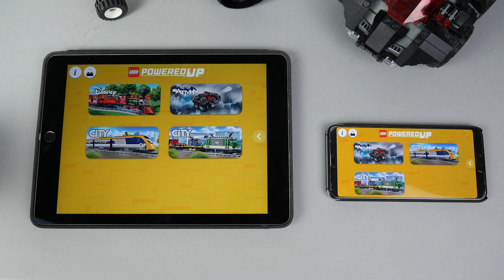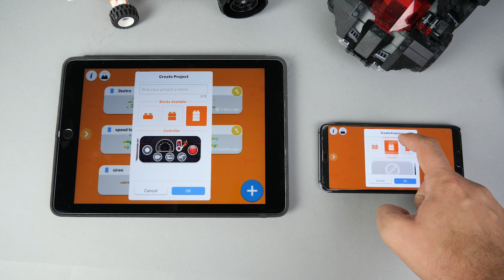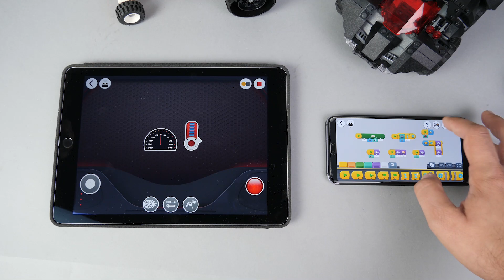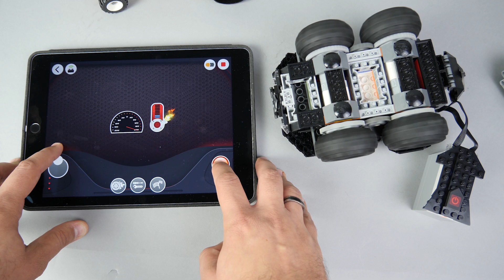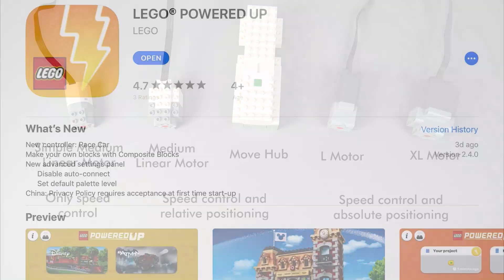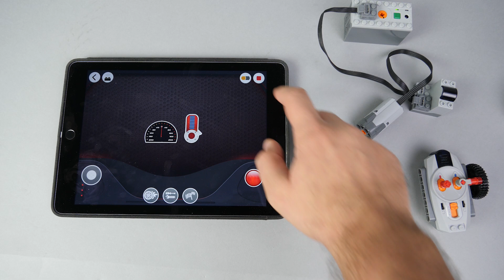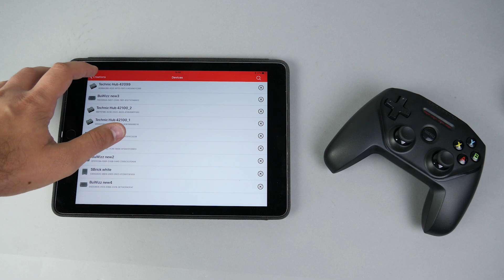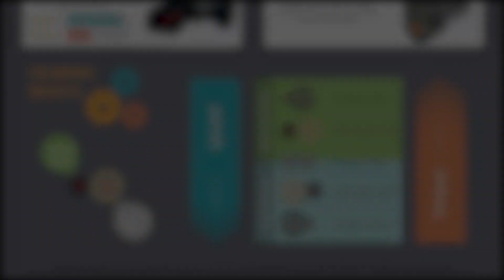New LEGO Powered Up app released with Race Car controller, does it really work?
The LEGO Powered Up app was recently updated to 2.4.0 and the following features were added:

New controller: Race Car
Make your own blocks with Composite Blocks
New advanced settings panel
Disable auto-connect
Set default palette level

Obviously the most exciting part is the new Race Car controller, but how does it work, does it actually work at all? Do we get any of the features we've been waiting for, like the Technic hub support, support for the L/XL motors etc? You'll see all this in this video!